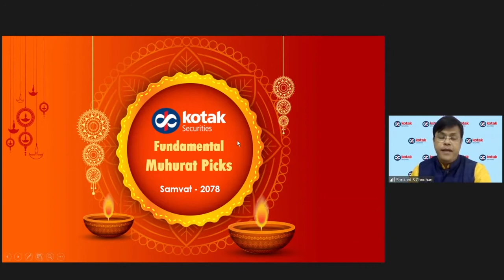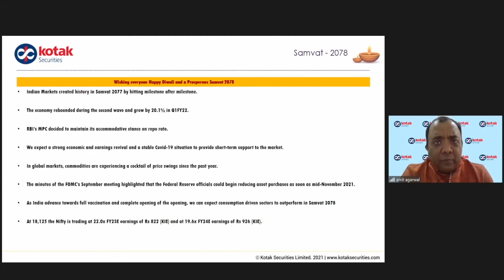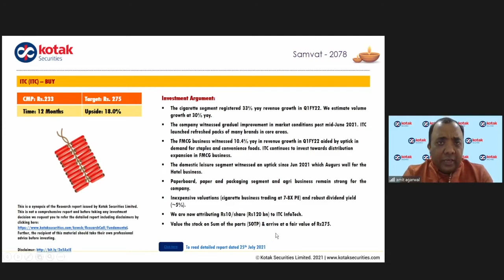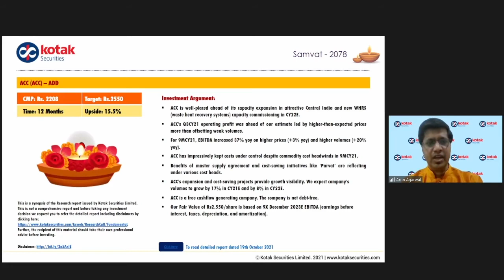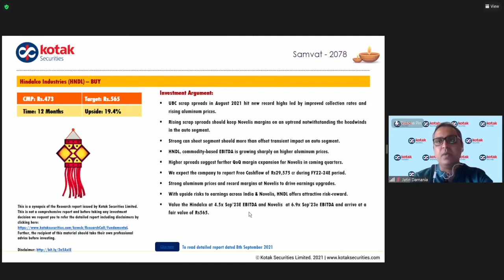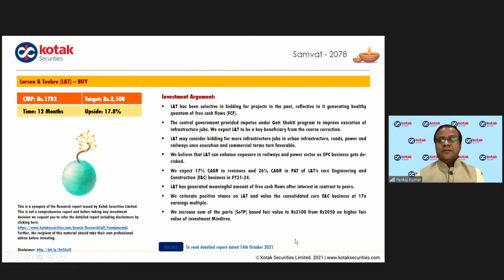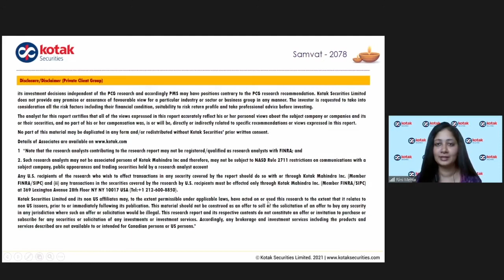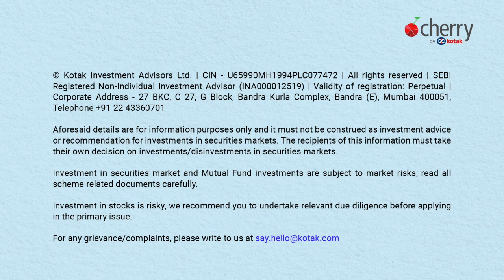Our Top Stock Picks: Diwali Special with Kotak Securities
The most-awaited festive season of Diwali is here, and we are about to enter a new Samvat year! Here are some insights on stocks that have the potential to boost your festive spirit. The live webinar covered the top stock picks by Mr. Shrikant Chouhan, Executive Vice President, Research and his team.